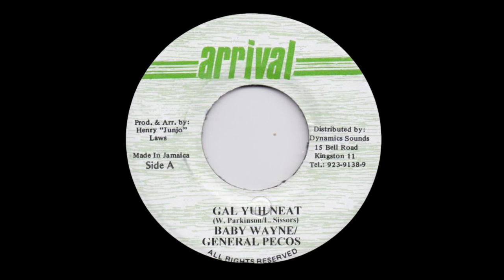Baby Wayne & General Pecos - Gal Yuh Neat - Version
Selo:  Arrival – DSR 516
Formato: Vinil , 7", 45 RPM
País: Jamaica
Gênero: Reggae
Estilo: Dancehall